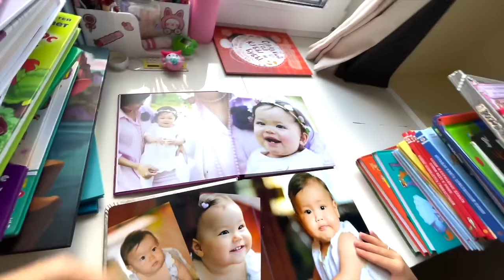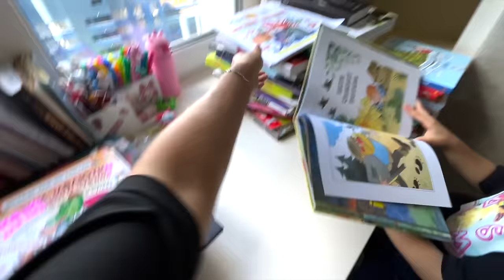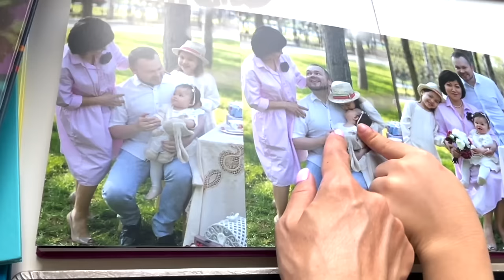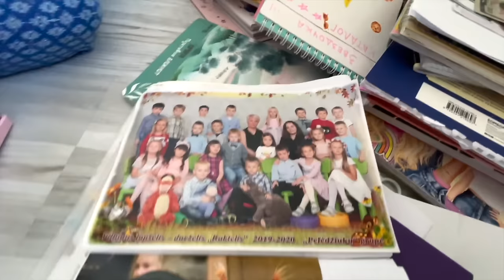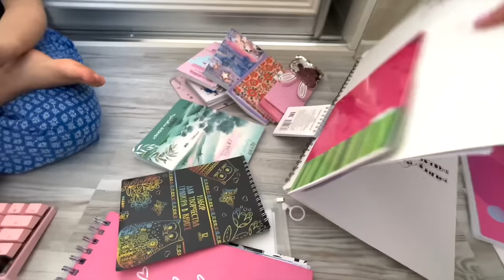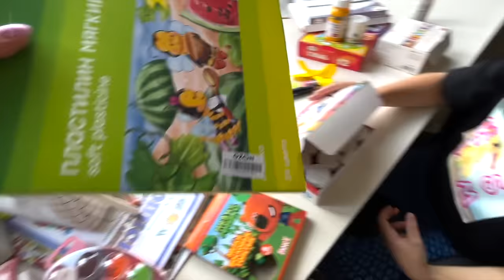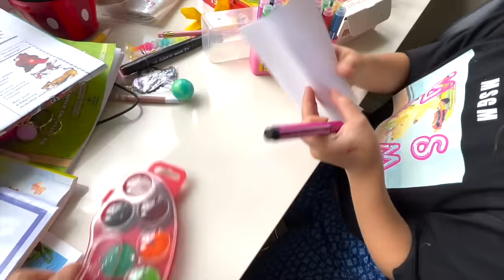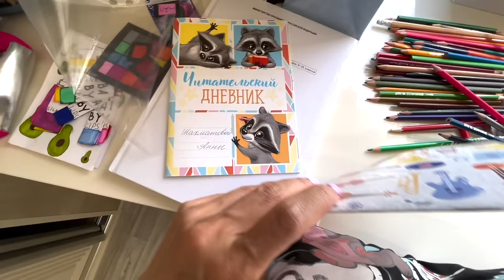РАЗБИРАЮ СВОЮ КАНЦЕЛЯРИЮ ДЛЯ ПЕРЕЕЗДА НА НОВУЮ КВАРТИРУ / Влог Анютка малютка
2 часть наших сборов. Сегодня Анютка с мамой собирают канцелярию.